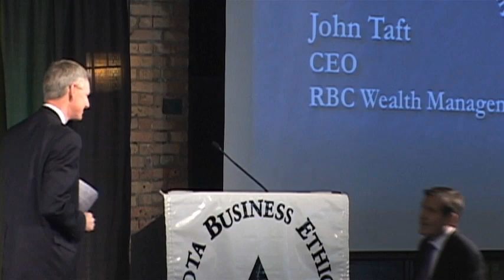MN Business Ethics Award -- John Taft Keynote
The 13th Annual Minnesota Business Ethics Award (MBEA) on May 16, 2012 featured John Taft, Chief Executive Officer of RBC Wealth Management -- U.S., addressing the pressing need for restoring hope in Wall Street. Taft was introduced by Tom Mork -- President of Lakeview Bank and a member of the MBEA Steering Committee.
The MBEA was founded in 1999 by the Minnesota Chapter of the Society of Financial Service Professionals and the Center for Ethical Business Cultures (CEBC) at the University of St. Thomas Opus College of Business, with the Minnesota Society of Certified Public Accountants joining in 2009.